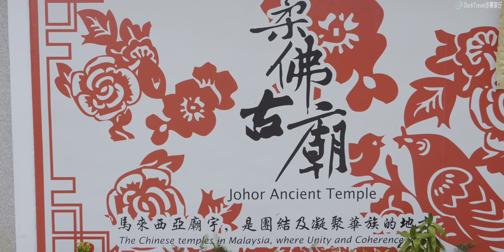Johor Bahru, Malaysia🇲🇾 The Second Largest City in Malaysia (4K HDR)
Johor Bahru (新山) is the bustling capital of the Johor state in southern Malaysia (马来西亚). Known for its vibrant culture, shopping destinations, and rich history, Johor Bahru attracts visitors from all over the region.

The city’s landmarks reflect its diverse heritage. One must-visit location is the Sultan Abu Bakar State Mosque (Masjid Negeri Sultan Abu Bakar), an architectural masterpiece blending Victorian and Moorish styles. Another significant site is Istana Besar (大皇宫), the royal palace that now houses the Royal Abu Bakar Museum, showcasing the history and heritage of the Johor royal family.

Johor Bahru is also famous for its shopping and entertainment options. Johor Bahru City Square (新山城市广场) and Komtar JBCC are popular shopping malls offering a variety of international brands, local products, and dining options. For a unique shopping experience, visitors can explore the bustling night markets, such as Pasar Karat (新山跳蚤市场), where they can find everything from antiques to local street food.

Food lovers will find Johor Bahru a culinary paradise. The city offers a diverse range of cuisines, reflecting its multicultural population. Local specialties such as laksa, nasi lemak, and Hainanese chicken rice are must-tries. For seafood enthusiasts, the nearby fishing village of Kampung Senibong is famous for its fresh and affordable seafood dishes.

The city also serves as a gateway to other parts of Johor and Singapore, with efficient transportation links including the Johor-Singapore Causeway (新柔长堤). This makes it an ideal base for exploring the region.

🌟Planning a Trip to Johor Bahru?

📷Shooting Date
2023/09/09

📍Today's Attractions
Johor Ancient Temple

🎬Timestamp
00:00 Wong Ah Fook Road [Open CC - Turn on subtitles]
03:19 Ungku Puan Road
05:03 Trus Road
08:46 Johor Ancient Temple
12:24 Trus Road
22:35 Tan Hiok Nee Road
24:18 Pahang Road
25:06 Around India Johor Bahru Masjid
29:01 Trus Road
32:11 Ungku Puan Road